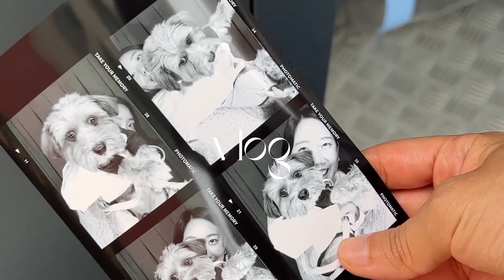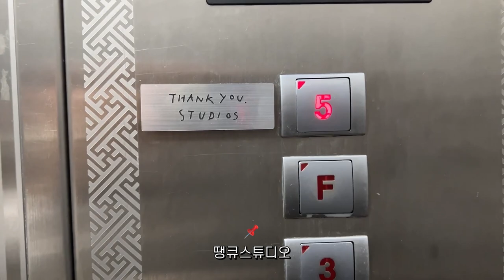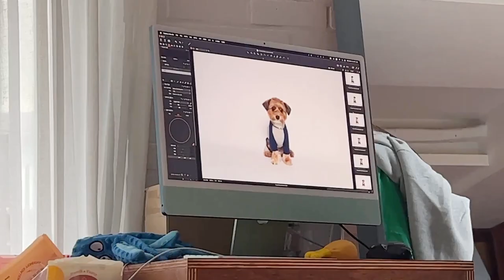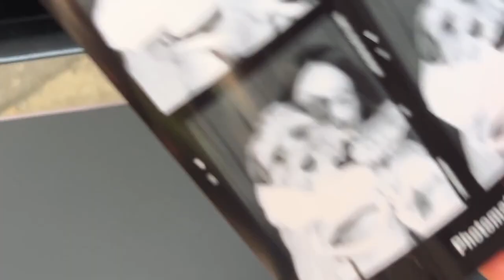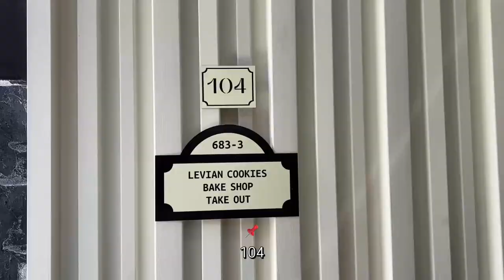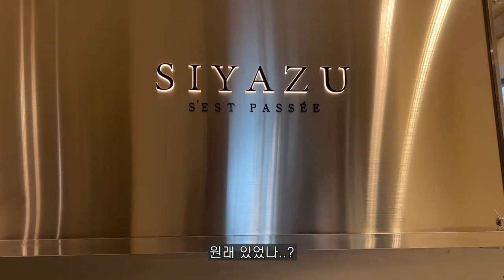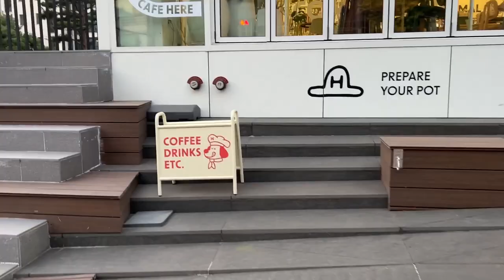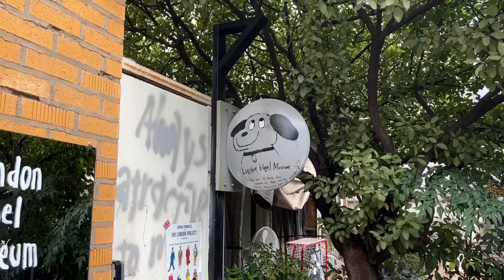SUB) vlog, 칸초 강아지 모델 촬영🐶📸, 셀린느 버킷백 리폼, 맛있는 베이글맛집과 프렌치레스토랑 🥯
🧥착장정보 🔍

DAY 1 00:30
셔츠 YMC
스커트 낫띵리튼
신발 아떼슈즈

DAY 2 08:51
셔츠 마시모두띠
가방 셀린느
신발 디올

DAY 3 14:02